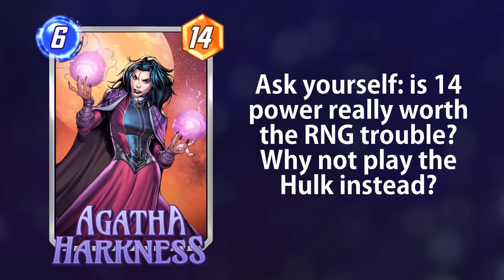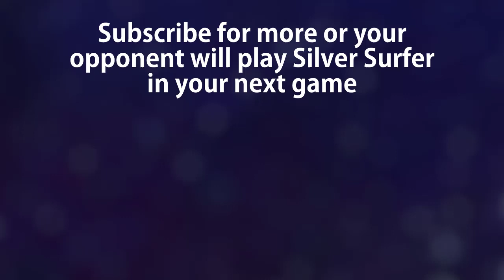The Honest Effects of Marvel Snap Cards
Marvel snap cards but their effects are honest!